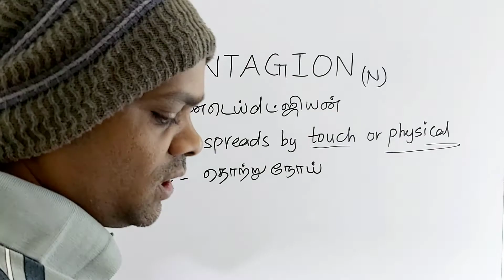CONTAGION tamil meaning/sasikumar